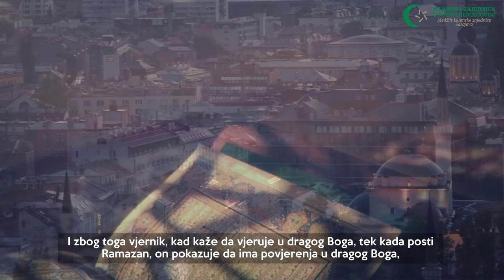Poziv vjernicima (22) - Odazovite se i ne poništavajte djela - doc. dr. hafiz Kenan Musić